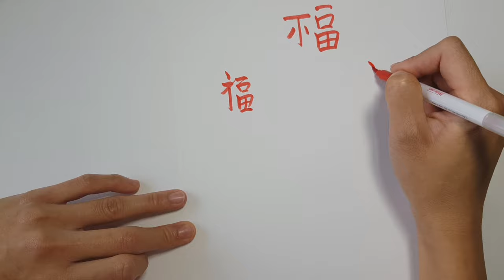[생기그림]풍수에 좋은 모란 그림보고 복 받으세요♡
좋은 기운을 뿜뿜 내뿜는 풍수에 좋은 모란 생기그림을 그려봤어요. 그리는동안 좋은 기운이 잔뜩 들어가 집에 걸어놓으면 두고두고 복이 쑥쑥 들어올 거에요. 오일파스텔로 그린 모란, 여러분도 크레파스를 들고 그려보세요♡